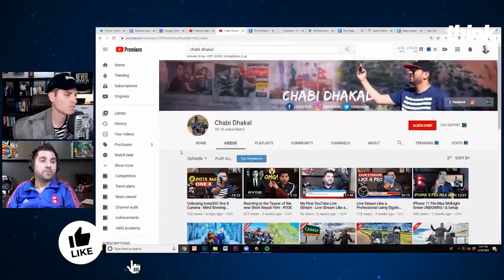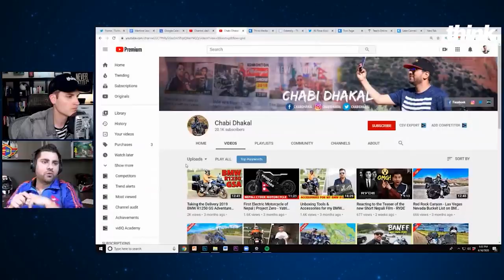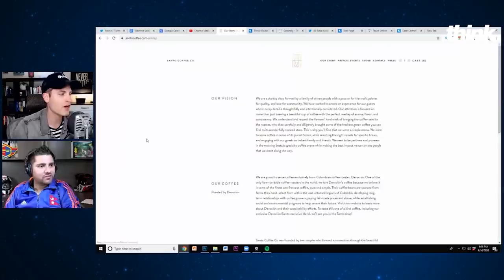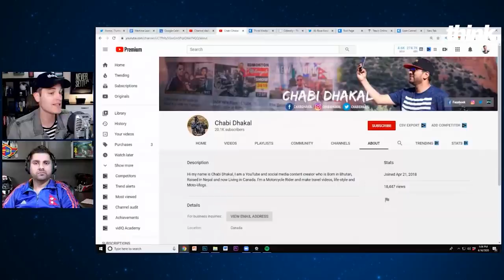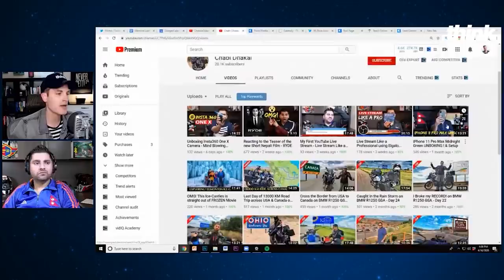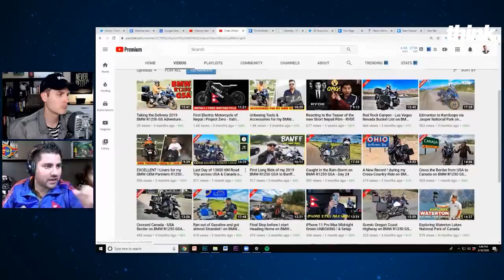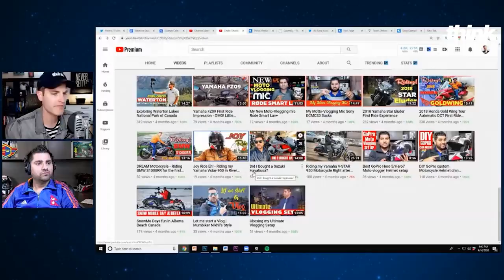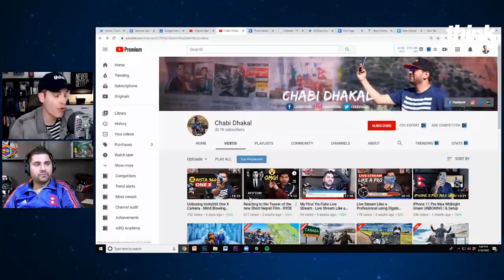How to Grow a Successful Vlogging YouTube Channel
How to grow a vlogging channel on YouTube Learn 3 Easy (and Free) Ways to Get More Views on YouTube channel here ➡️

📒 Show Notes  📒

1️⃣ 3 Easy (and Free) Ways to Get More Views on YouTube

2️⃣ Want to watch Coffee with Cannell LIVE? Follow Sean on Facebook

About:
In this Coffee with Cannell,  Sean from Think Media shares the challenges of growing a vlogging channel on YouTube. When growing a vlogging channel it's important to start with a plan. Sean shares how to develop a plan by researching the vlogging competition.